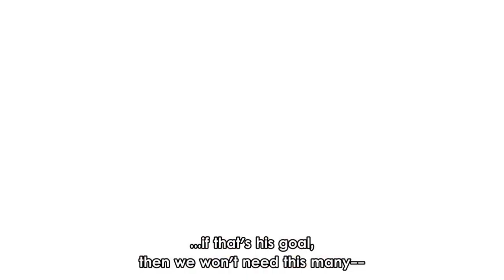Attack On Titan: The Rumbling Begins but if it was scored by Hans Zimmer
"No Time For Caution" by Hans Zimmer